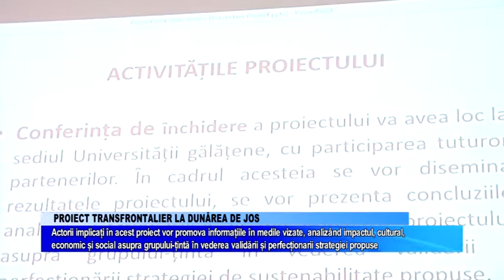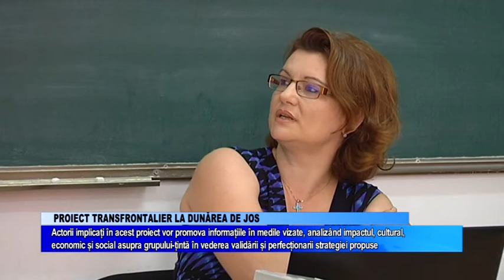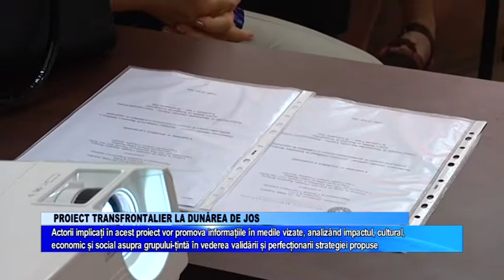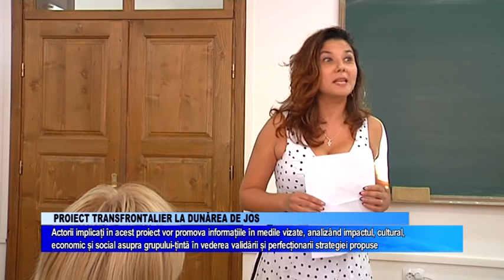PROIECT TRANSFRONTALIER LA DUNAREA DE JOS